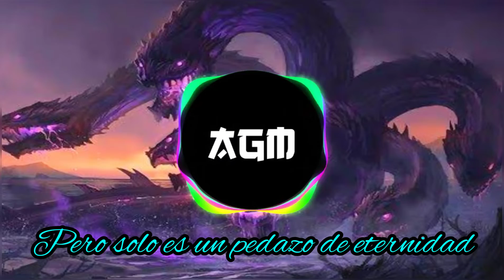CHIME ( Wait For Me - Remix / subtitulada al español )